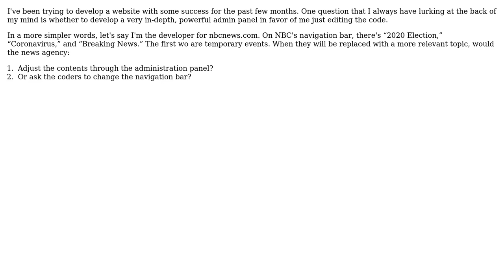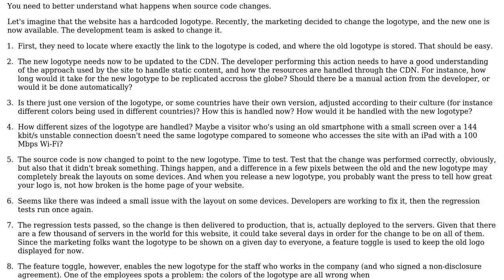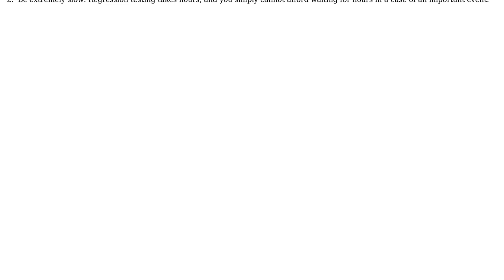Software Engineering: How do big publishers edit their websites?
With thanks & praise to God, and with thanks to the many people who have made this project possible! | Content (except music & images) licensed under CC BY-SA | Music | Images & others | With thanks to user Dragonsnap user Arseni Mourzenko and the Stack Exchange Network Trademarks are property of their respective owners. You are responsible for your own actions.